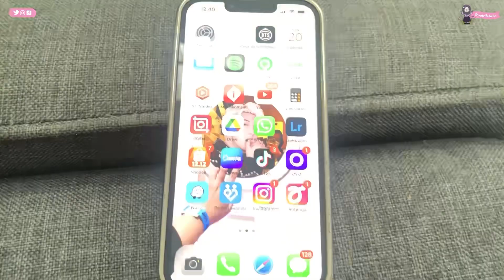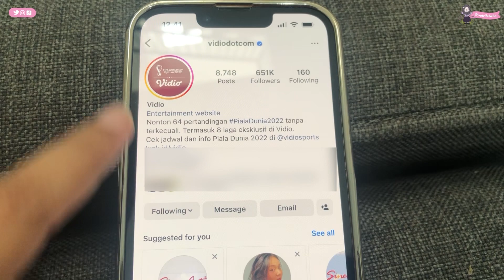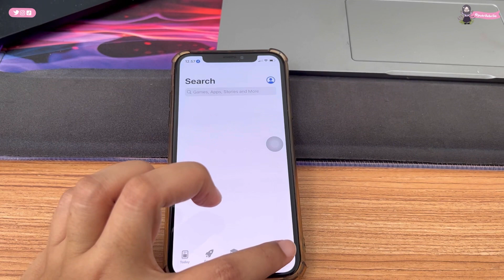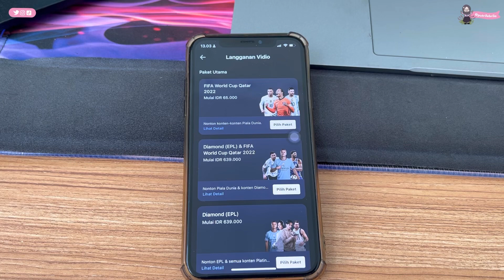ARMY!! NONTON LIVE STREAMING OPENING PIALA DUNIA 2022 DI VIDIO.COM BISA DAPAT HADIAH!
Please also follow my :

Username : Putri Febrila / @putrifebrila